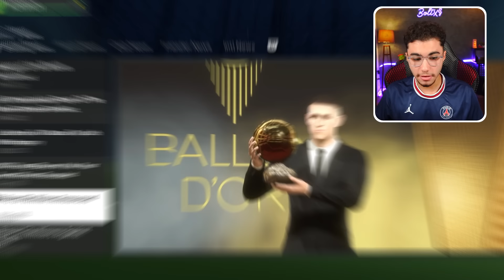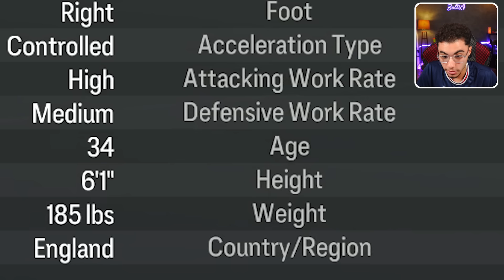فيفا ولكن كل شئ 99 ريت